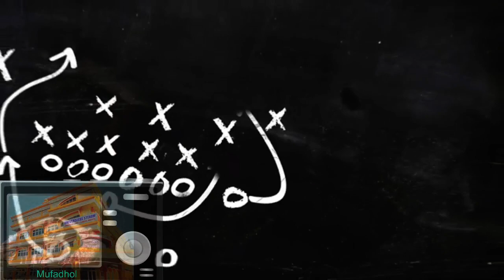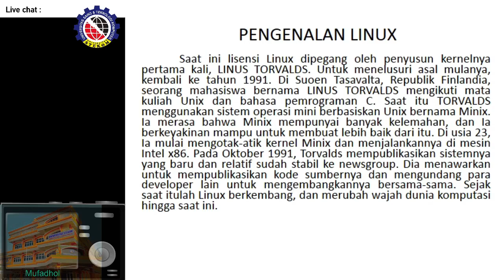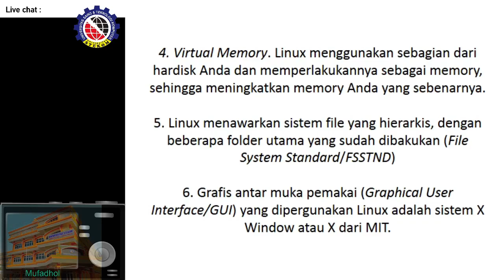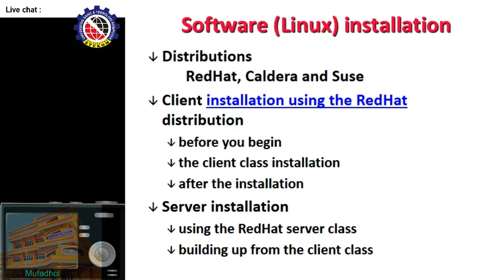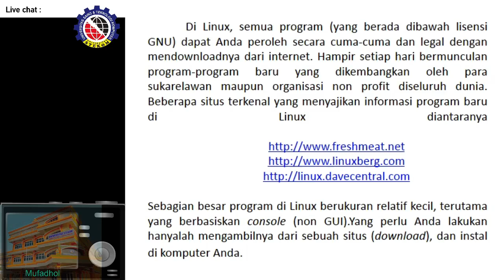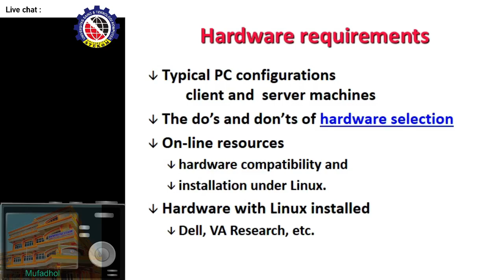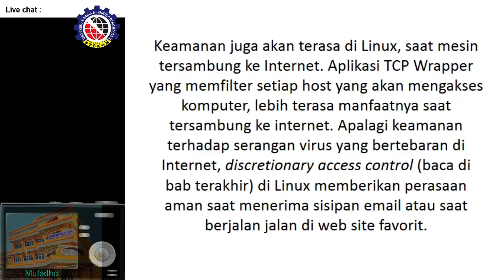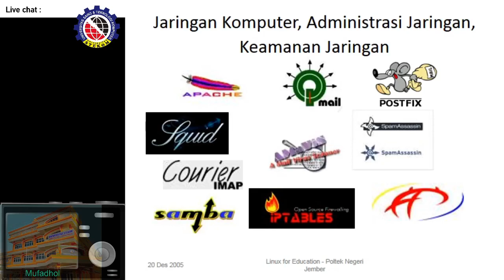Linux Server Jumat jam 10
Kuliah Online Jaringan Komputer tanggal 27 Nopember 2020, Sub materi Windows Server dalam jaringan komputer